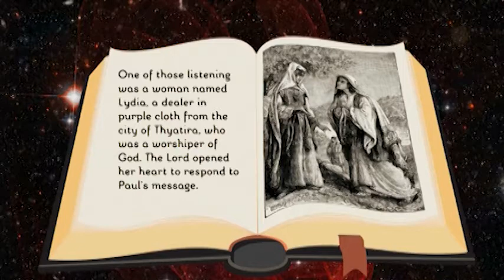PP03.13 Paul and Lydia